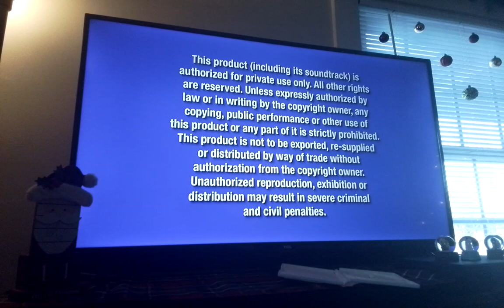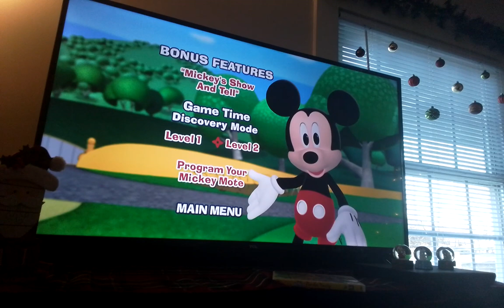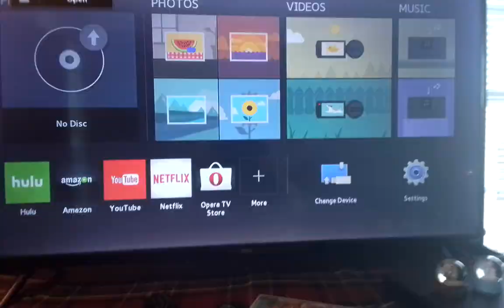Mickey Mouse Clubhouse: Mickey's Numbers Roundup 2010 DVD Menu Walkthrough